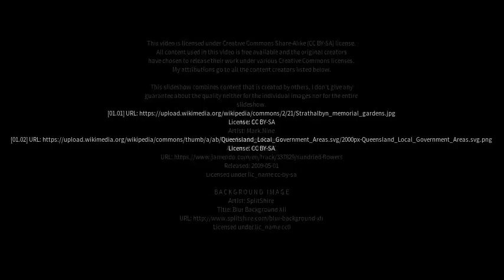Best places to visit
Best places to visit - Willyaroo (Australia) Best places to visit - Slideshows from all over the world - City trips, nature pictures, etc.